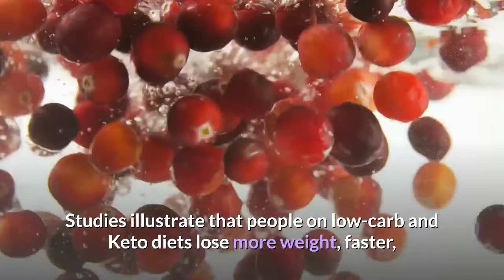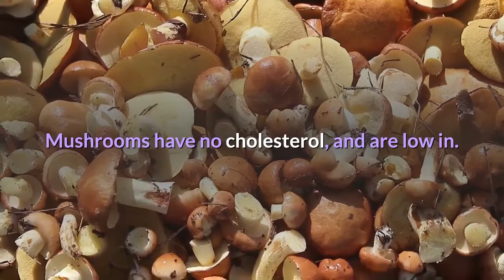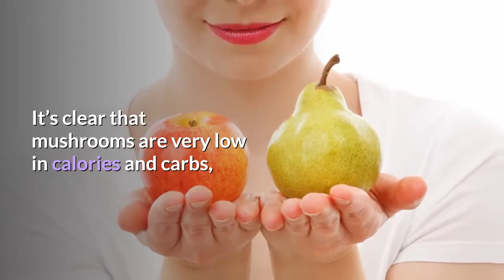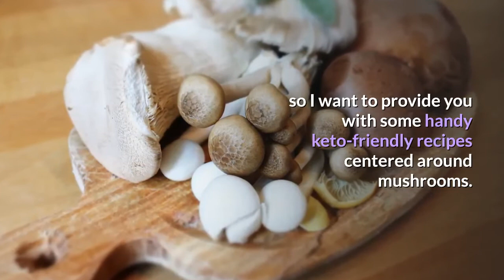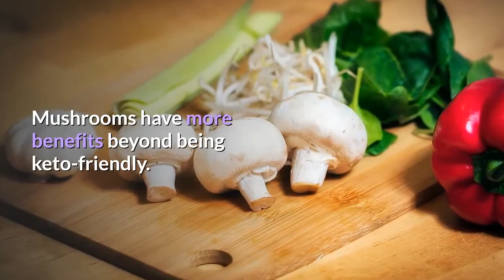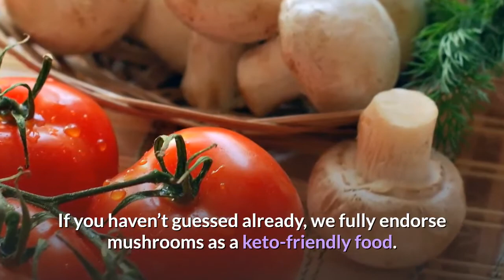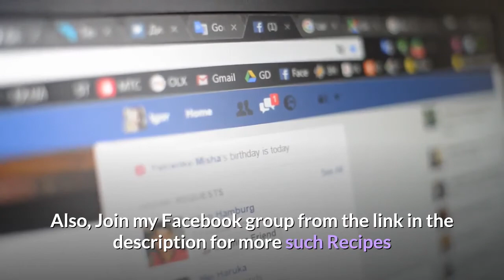Are Mushrooms Keto Friendly? | Mushroom Keto Recipes | The Keto World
Your Fully Customized "60-DAY-PERSONAL-KETO-DIET" Absolutely Free (Only for a Limited Time)

Are Mushrooms Keto Friendly?

The Answer Is YES Mushrooms are Keto Friendly.

A healthy amount of mushroom consumption is very good for you.

Mushrooms have been around and popular in a variety of applications for thousands of years.

Mushrooms have been a staple in many cultures and they have been popular for centuries.

There is evidence to suggest that Egyptians thought of the mushroom as the plant of immortality.

Mushrooms have more benefits beyond being keto-friendly.

They contain vitamins and nutrients that are beneficial to your long term health and supporting the immune system.

This in combination with how friendly it is towards those on ketogenic diets makes mushrooms an excellent food to build meals around.

While raw mushrooms makes for a great keto food, they can be a bit plain, so it might be a good idea to branch out and explore some of the recipes we suggested.

Even some of the cheesy recipes remain low in calories and carbs!